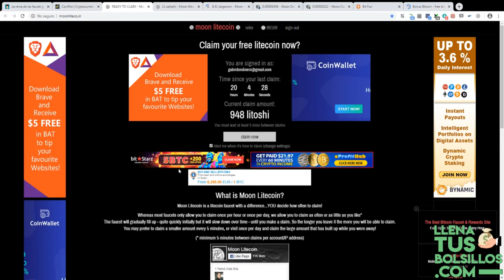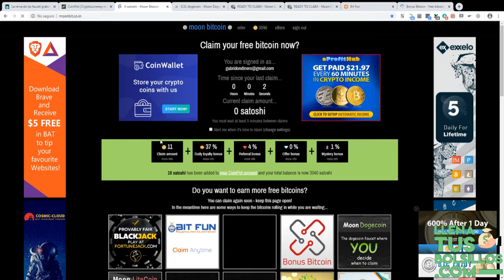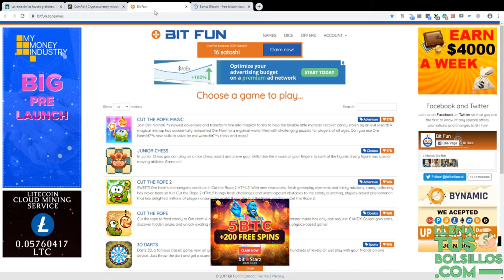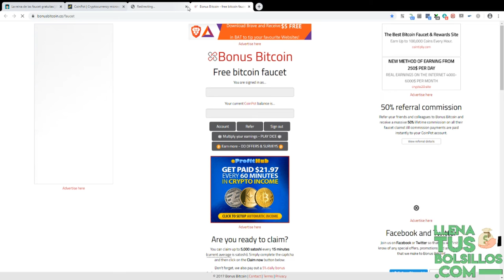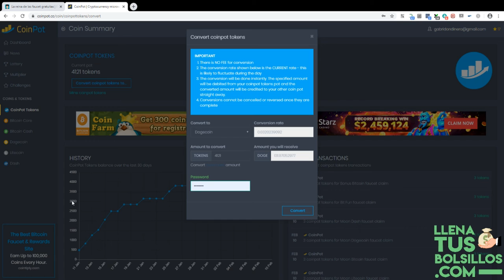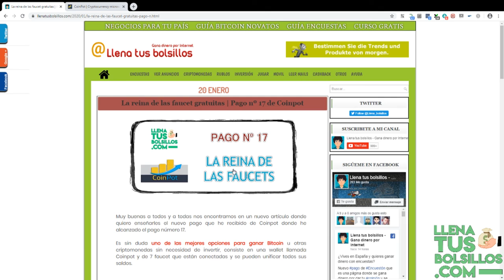Conoce la faucet más completa donde muchas criptomonedas | Prueba de pago nº 17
🔴  NUEVO VÍDEO   🔴

Conoce la faucet más completa ganar muchas criptomonedas | Prueba de pago nº 17

En el vídeo de hoy tenemos de vuelta a Coinpot junto a sus 7 faucets donde se pueden llegar a generar una gran cantidad de Bitcoin y otras criptomonedas.

Podemos unificar todos los saldos y conseguir cobrar mucho más rápido, gracias a los extras tenemos la posibilidad de multiplicar por 3 o 4 todos nuestros relcamos.

● Llenatusbolsillos.com